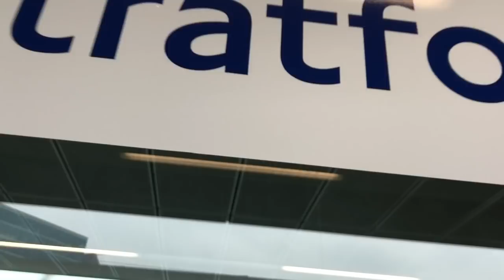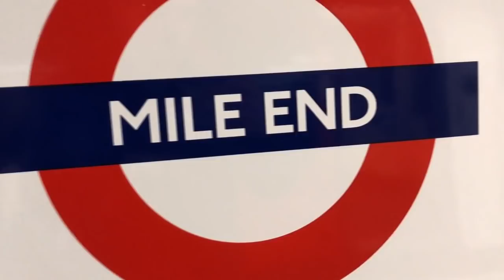WEST HAM VS CHELSEA | COMPLETELY DESTROYED | HAZARDS LAST GAME AGAINST WEST HAM?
Yet another frustrating loss! Gutted!